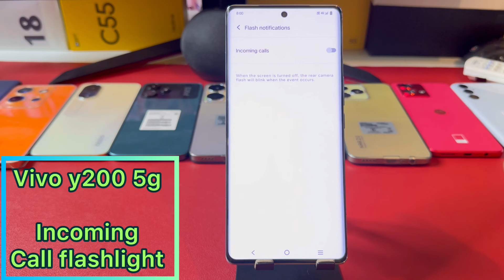Vivo y200 5g notification light on/off kaise karen,incoming call flashlight setting Vivo y200 5g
incoming call flash light setting Vivo y200 5g,Vivo y200 5g mobile me incoming call flash light on kaise kare,incoming call flash light Vivo y200 5g,